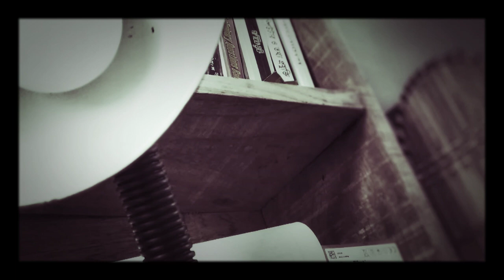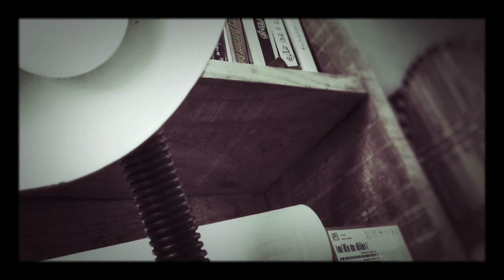এক কোটি বছর তোমাকে দেখি না। মহাদেব সাহা। আবৃত্তি ' আসাদুজ্জামান মানিক।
এক কোটি বছর তোমাকে দেখি না

- মহাদেব সাহা---আমূল বদলে দাও আমার জীবন

এক কোটি বছর হয় তোকাকে দেখি না

একবার তোমাকে দেখতে পাবো

এই নিশ্চয়তাটুকু পেলে-

বিদ্যাসাগরের মতো আমিও সাঁতরে পার হবো ভরা দামোদর

কয়েক হাজার বার পাড়ি দেবো ইংলিশ চ্যানেল;

তোমাকে একটিবার দেখতে পাবো এটুকু ভরসা পেলে

অনায়াসে ডিঙাবো এই কারার প্রাচীর,

ছুটে যবো নাগরাজ্যে পাতালপুরীতে

কিংবা বোমারু বিমান ওড়া

শঙ্কিত শহরে।

যদি জানি একবার দেখা পাবো তাহলে উত্তপ্ত মরুভূমি

অনায়াসে হেঁটে পাড়ি দেবো,

কাঁটাতার ডিঙাবো সহজে, লোকলজ্জা ঝেড়ে মুছে

ফেলে যাবো যে কোনো সভায়

কিংবা পার্কে ও মেলায়;

একবার দেখা পাবো শুধু এই আশ্বাস পেলে

এক পৃথিবীর এটুকু দূরত্ব আমি অবলীলাক্রমে পাড়ি দেবো।

তোমাকে দেখেছি কবে, সেই কবে, কোন বৃহস্পতিবার

আর এক কোটি বছর হয় তোমাকে দেখি না।